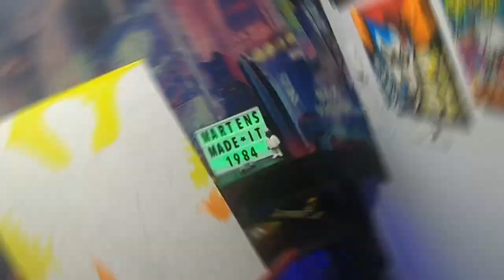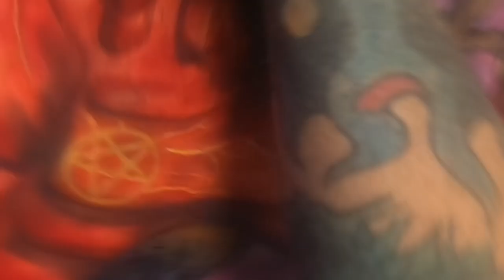"The Lord Rebuke You: Archangel Michael's Spiritual Battle Against Darkness"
"This powerful acrylic painting depicts the ongoing spiritual battle between angels and demons that rages daily on our earth. It reflects the timeless struggle between light and darkness, illustrating the idea that while evil may exist and challenge the world, it is ultimately destined to be defeated by the enduring power of good. Evil's self-destructive nature means it can never truly match the strength of virtue, as it corrodes itself in its quest to corrupt others.

Inspired by an episode of The Why Files on exorcisms and the prophecy of the End Times, this piece features Saint Michael the Archangel as a central figure, embodying the divine protector in this cosmic conflict. The painting serves as a visual representation of the spiritual warfare that underpins our reality, urging viewers to confront and accept the battle between light and darkness. Are you ready to face it? The choice is yours."
, Angel Vs Demon Art Acrylics Paint Good VS Evil Art